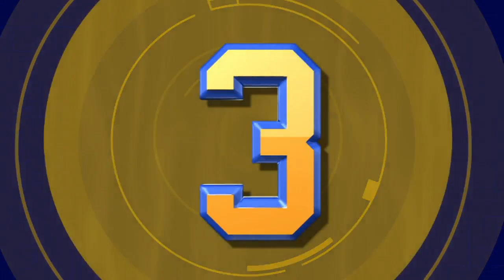Top Plays - April 2, 2012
Who made the Top Plays this week around the SEC?